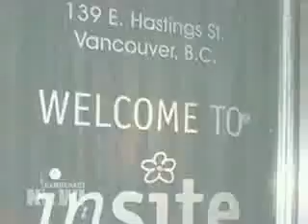DN! Roots of Addiction and ADD (1)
Biological and Socio-Economic Roots of Addiction and ADD

Dr. Gabor Maté is the staff physician at the Portland Hotel Society, which runs a residence/harm reduction facility and North Americas only supervised safe-injection site in Vancouver, Canada, home to one of the worlds densest areas of drug users. The bestselling author of four books, we speak to Dr. Maté about his latest, In the Realm of Hungry Ghosts: Close Encounters with Addiction, which proposes new approaches to treating addiction through an understanding of its biological and socio-economic roots. Maté also discusses his work on attention deficit disorder and the mind-body connection.